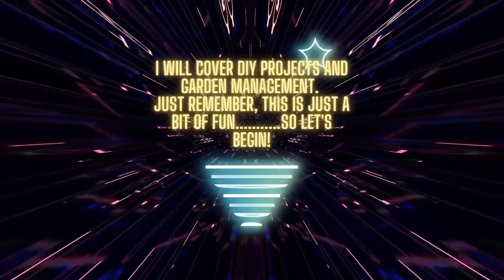Vlog 67 - Update on Una and more prep work for the renovation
Also to tell you about deals in the local shops.

Many thanks